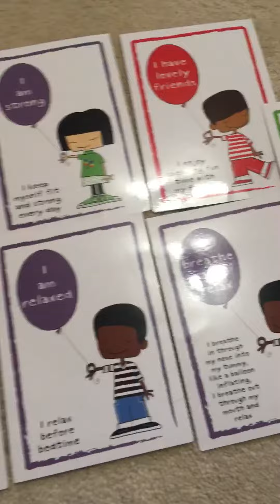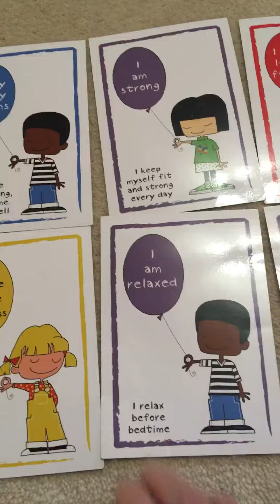1 way to remember a happy memory and visualise easily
1 way to remember a happy memory and visualise easily with Beverley Densham from the happy kids cards, The happy kids cards are to bring more happiness, confidence & calm to children’s lives & you, more about them & order your set